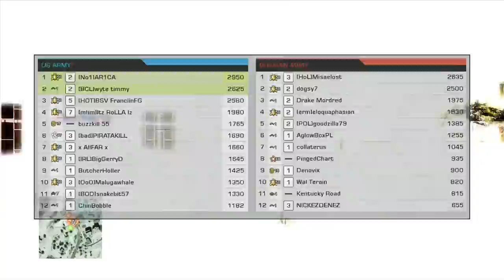Wyte Timmy Montage #1: Ace pin Knife only Arica Harbor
Hi. This is the first of many (hopefully) videos where Wyte Timmy goes around and knifes people. YAY! I dont know how to edit so if you can stick around for the entire 15 minutes of the video then I congratulate you. Good luck!